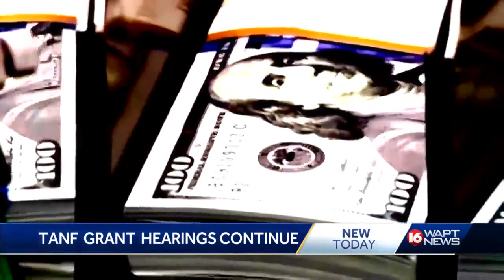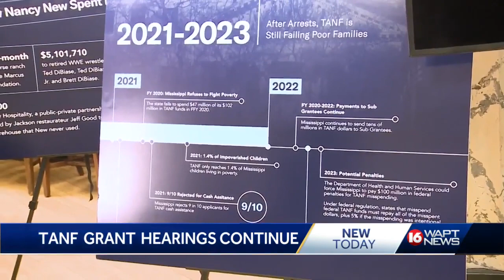Tanf Investigation Hearing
TANF grant hearings continue